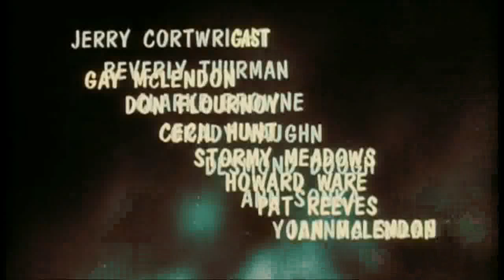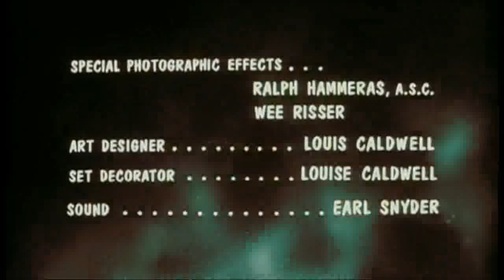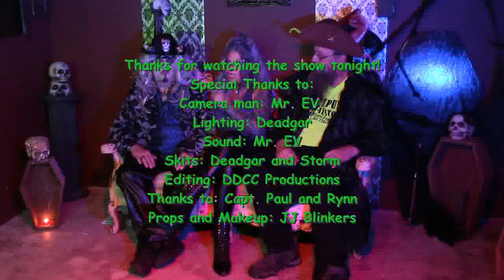giant gila monster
A bunch of hot rodders help the sheriff find a giant lizard type monster that is killing the locals.